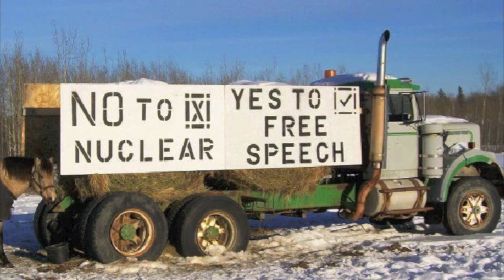Radioactive Emissions - Public Service Announcement - GE-Hitachi's Uranium Secret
last year GE-Hitachi Toronto claims to have released 17 grams of uranium up their stack, which blows into the surrounding area with a prevailing easterly pattern towards Annex, Rosedale, Downtown. in 2009 their own figures show a dumping of 2 Kilograms of uranium into the municipal sanitation/storm sewer.